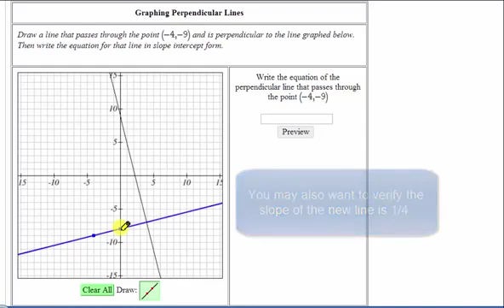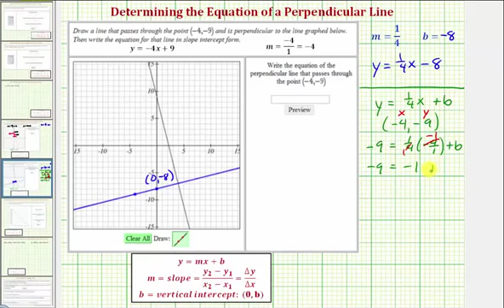Ej 2: Determine la ecuación de una línea perpendicular gráficamente (solo línea)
Este video explica cómo determinar la ecuación de una línea perpendicular gráficamente. Los resultados se verifican algebraicamente. Sitio